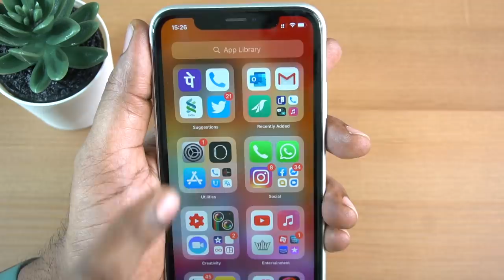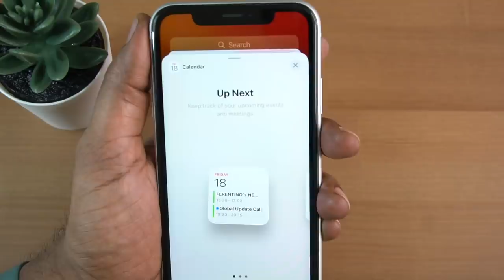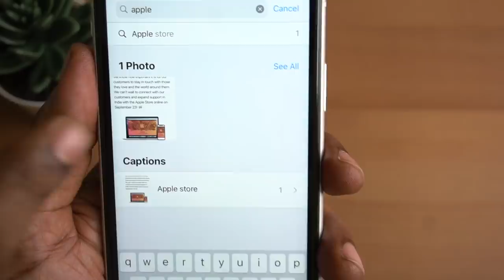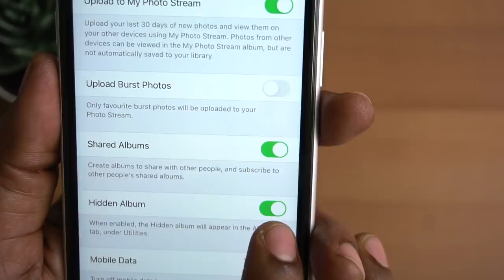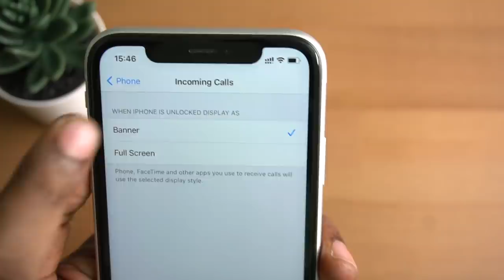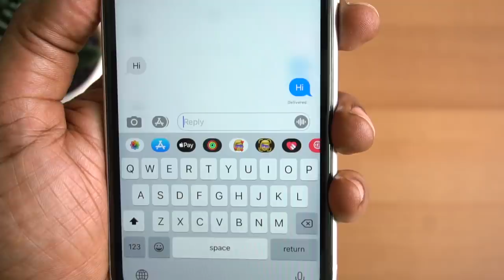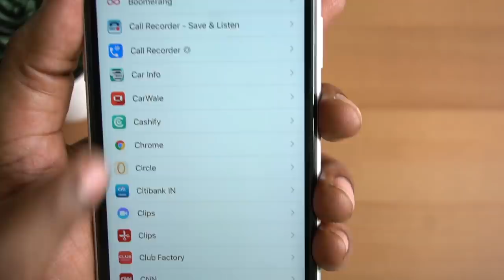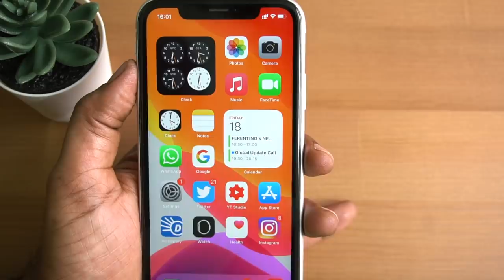TOP 20 iOS 14 Features in Telugu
Apple has introduced a lot of new features in iOS 14. In this video the top 10 features are covered and will make more videos on the remaining features soon.
SivaTechBytes
Apple Bytes
1. Best Sellers in Computers & Accessories
2. -Crysendo Flexible Spiral Tube Cable Wire Cord Protectors for Apple iPod/iPhone/iPad/Apple Watch/Samsung/Android USB (Pack of 12)
3. - chronex Cables" 4 Pc (2 Pairs) Pack / IPhone Cable Protector Saver for Apple iPod / iPhone / iPad / Apple Watch / Samsung / Android USB/ Cables
4. - Crysendo Spiral Triple Color (3 Pcs) 1.5 Meters Each-Full Size Cable Cord Charger Protector Saver Winder for iPhone & Android Charging Cables Earphones (Pack of 3 Pcs)
5. - HOTKEI Multi-Colored Velcro Nylon Fastener Key Hole Tape Cable Management Organizer - (Random :: Pack of 5)
6. - HOTKEI Plastic Cable Organizer Clip Loops for Wires & Cables Management - (Random :: Pack of 5)
7. Belkin Boost Up Qi (5W) Wireless Charger Pad-iPhone 11/11Pro/11Pro Max/XS/XS Max/XR/X/8/8 Plus-White.
8. Belkin Boost Up Wireless Charging Pad (10W) -iPhone 11/11Pro/11Pro Max/XS/XS Max/XR/X/8/8.
Follow me on:
3.How to find number of battery charge cycles on iPhone |Telugu | Apple Bytes-13 | Charge cycle count
4. What is Optimized Battery Charging on iPhone? Right way of charging iPhone? Apple Bytes-15 | Telugu
5. Top 10 iPhone Battery Saving Tips in Telugu | iOS 13 Features | iPhone Battery  issues|Apple Bytes-1
My other videos related to iPhone:
2. How to clear RAM on iPhone? | how to increase iPhone speed | In Telugu | Apple Bytes-5
6.How to use Guided Access on iPhone & iPad in Telugu-Restrict iPhone to a single App | Apple Bytes-17